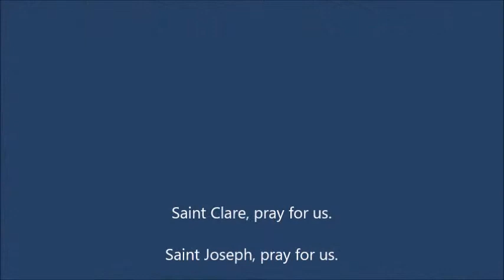1 July 2020 Mass